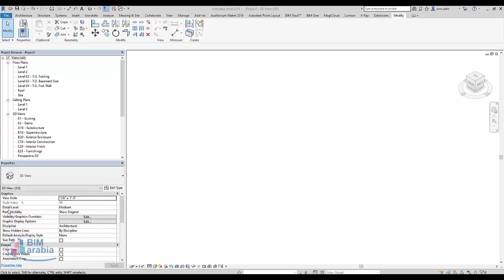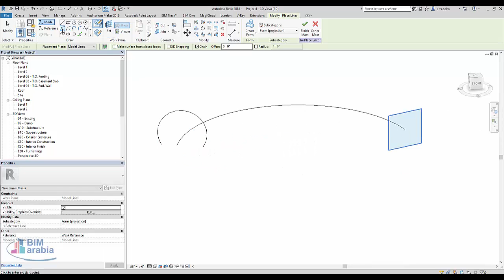revit massing مثال عملي شرح ريفيت معماري